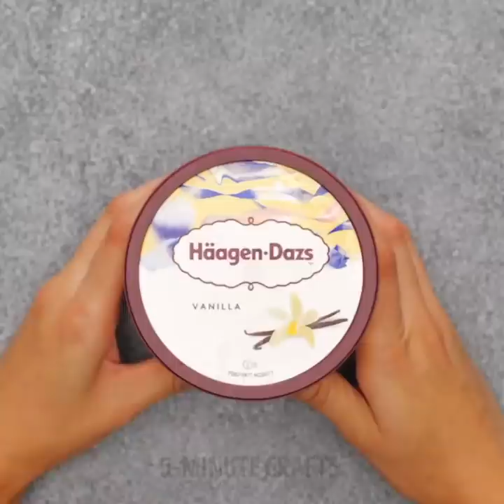30 MOUTH-WATERING FOOD IDEAS THAT YOU'LL WANT TO TRY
AMAZING FOOD IDEAS AND RECIPES THAT WILL MAKE YOU DROOL

Are you looking for ways to make your recipes even tastier? In this video, I show you simple ideas from the best chefs.
I show you how to make delicious flavored ice-cream using skittles. You simply separate them in different colors, and you mash them up in the blender. Then, you add the mixture in some vanilla ice-cream, and finally, you layer it in a container.
If you’re having a party with some of your friends over, simply pour some coca-cola with some gelatin. Then pour the mixture in an ice-tray and serve to your guests.
Another great ice-lollies idea is to mix some gummy bears with some sprite and then freeze them. Then serve them to your friends.
I show you the simplest cookie recipe using melted chocolate and flour.
You can also use melted chocolate to make chocolate noodle bases and fill them with whipped cream on top. Simply, fill a glass with cold water and melt some chocolate. Then, pour it over the cold water and voila.

Timestamps:
0:07 – Tasty skittles ice-cream
1:14 – Coca-Cola treats
2:20 – Brilliant mango rose ice-cream cone
5:12 – Delicious chocolate cookies
6:53 – Food decoration ideas
8:45 – Tasty strawberry chocolates
11:40 – How to make peanut butter
14:38 – DIY edible chocolate bowl
16:04 – Swirly chocolate bites